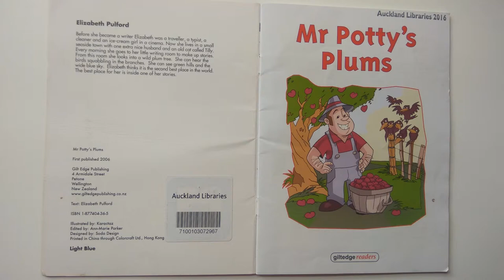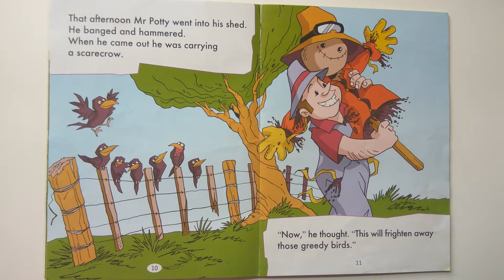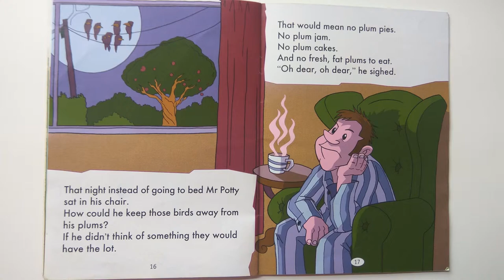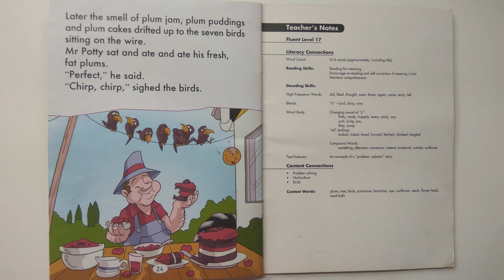Mr Potty's Plums | Elizabeth Pulford | Karactaz | Giltedge Readers | Read Aloud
Mr Potty has an idea to stop the birds from eating his plums. Find out what he does!